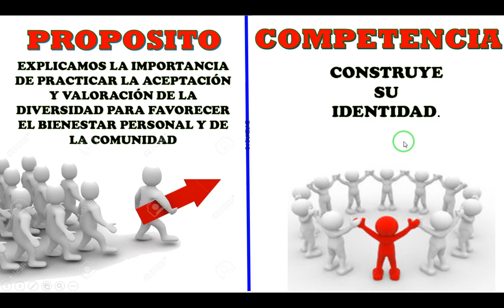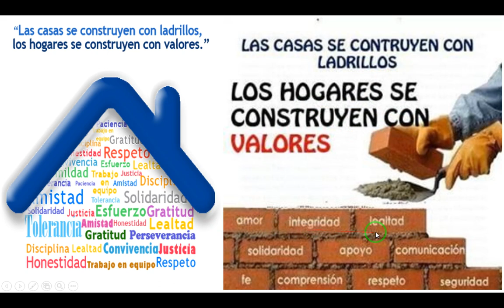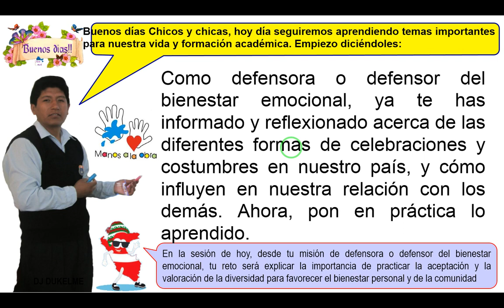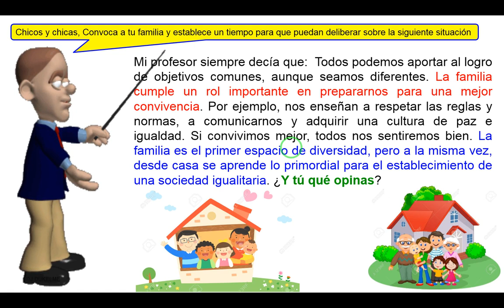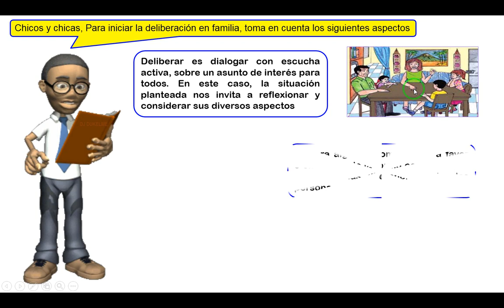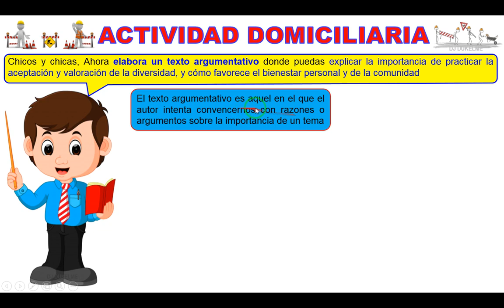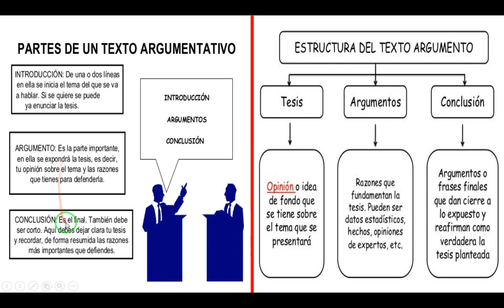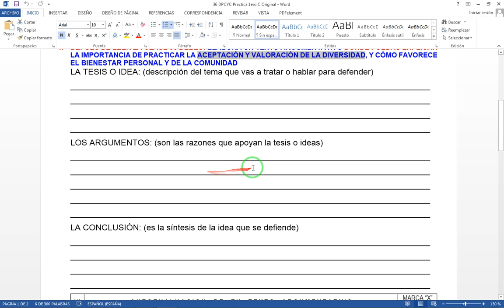Semana 19 - DPCC 1ero - Sesion 36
DPCC 1ero de Secundaria - Sesion 36 - Semana 19 - Aprendo en casa
Link del PPT